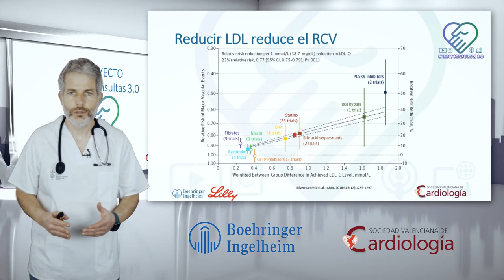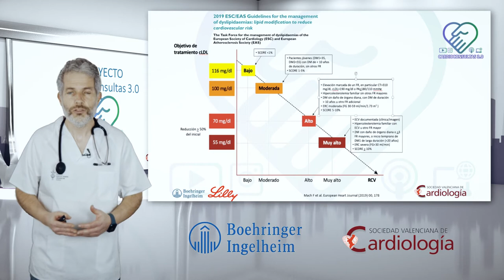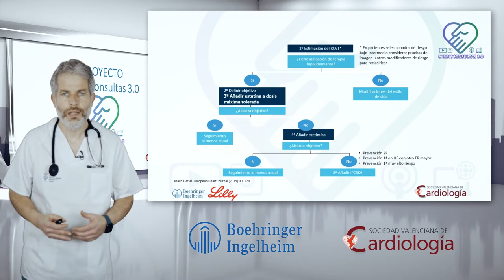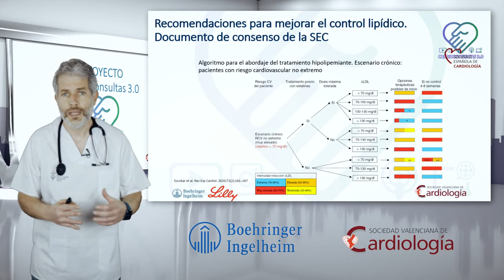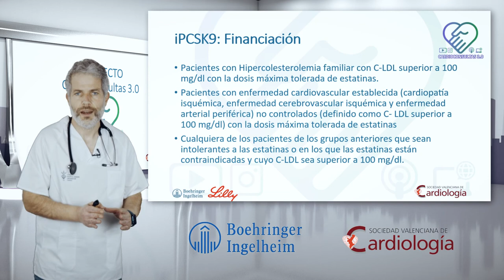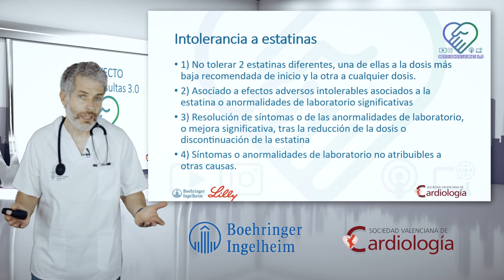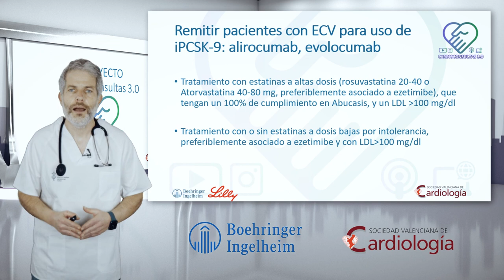Cardioconsultas:Dislipemia y ECV